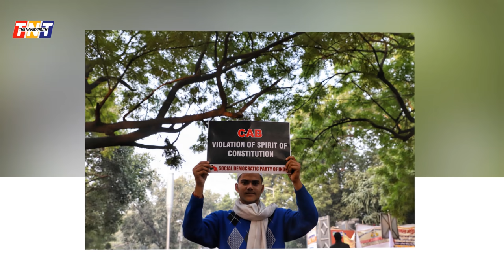Incidents Of Hate Crimes Against Muslims in India | Modi Government Plays New Card Against Indians